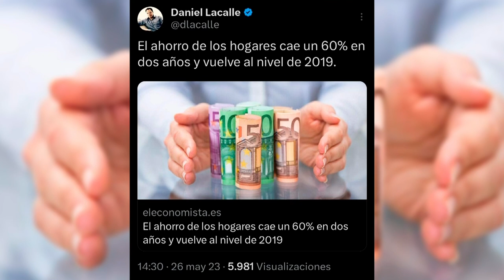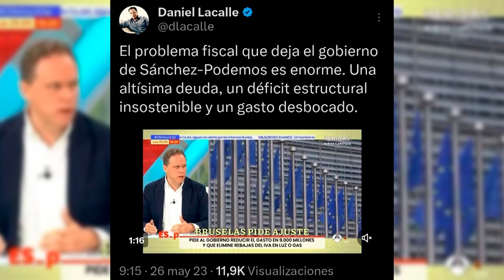DANIEL LACALLE: El agujero fiscal va a ser a la larga un problema muy grave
El economista jefe de Tresis y presentador de Economix Daniel Lacalle nos cuenta en el programa de los intocables como el agujero fiscal va a ser a la larga un problema muy grave

Hoy en el programa de los intocables hablaremos de como empezó ella detonado el botón nuclear y todo le está empezando a saltar por los aires además hablaremos también de los datos económicos y como Sánchez ha traído la ruina de España también hablaremos de cómo un “Latín King” ha sido detenido en Valencia, iba en las listas del PSOE, todo esto pasa en las últimas horas antes del cierre de campaña. Para tratar estos temas contaremos con Juan Jara, José Ignacio Ruiz y Fernando Martínez-Dalmau además de contar con Daniel Lacalle y Vicente Bellvís vía Skype.